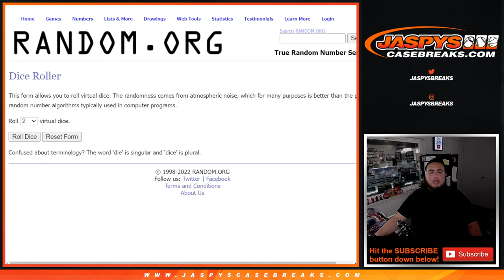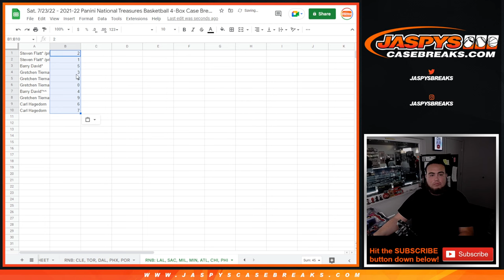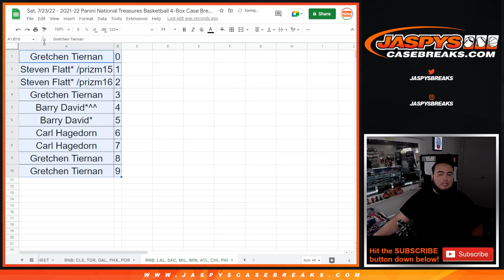Sat. 7/23/22 - 2021-22 NT BASKETBALL 4BOX PYT #5 RNB: LAL, SAC, MIL, MIN, ATL, CHI, PHI